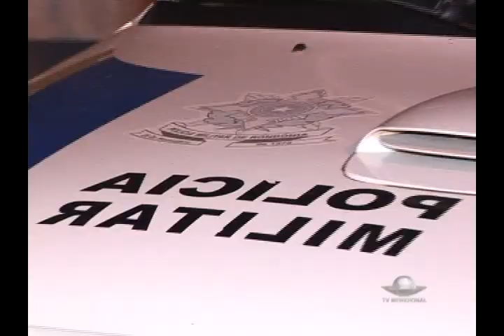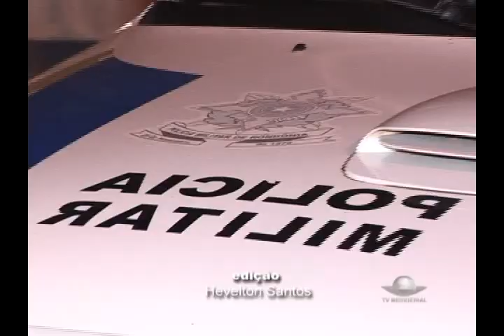Posse de entorpecente